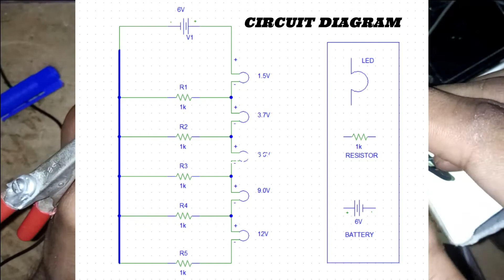HOW TO MAKE BATTERY INDICATOR//CREATIVE DIPU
Dosto is video main how to make battery indicator
is circuit ko banane k liya aplogoko jo chaya
1.PCB Board
2.LED
3.1K RESISTOR

To friends a circuit whithout pcb board hota hain

COMMENTS